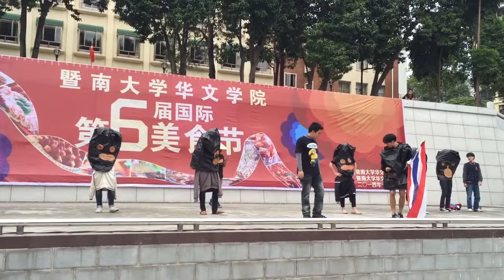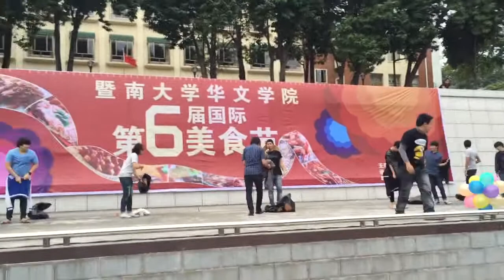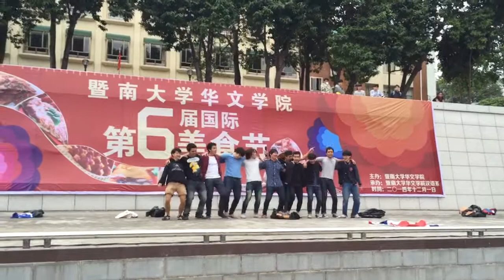ผลงานการแสดงเด็กไทยกว่างโจว ในงาน FF2014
Food festival 2014 มหาวิทยาลัยจี้หนาน กว่างโจว ประเทศจีน